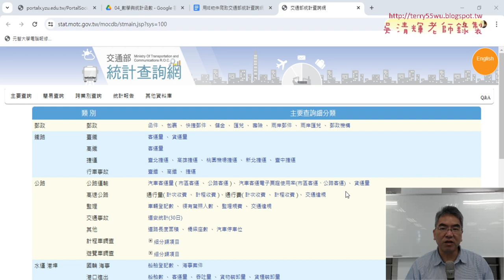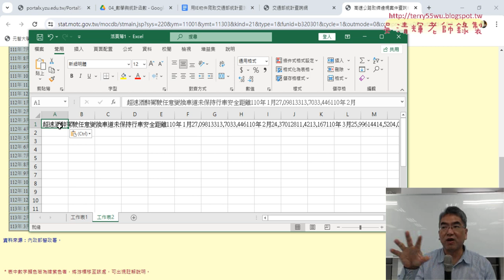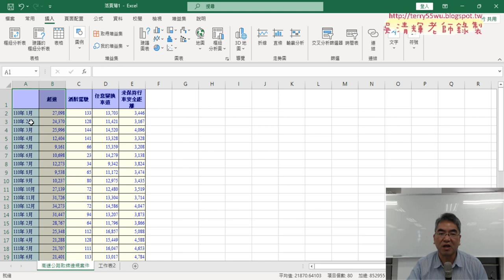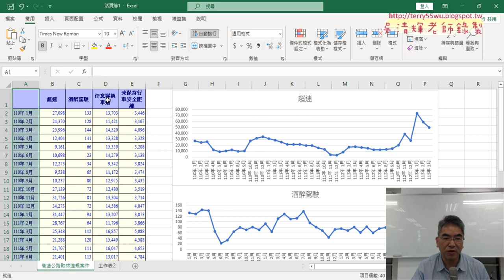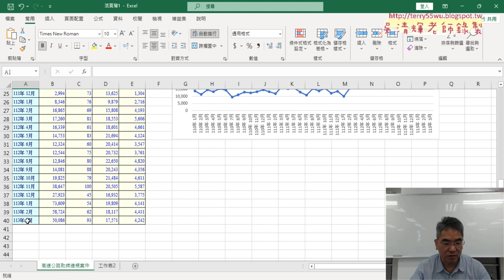02 複製資料與繪製圖表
上課內容：
01_重點複習與網路爬蟲擷取高速公路取締違規案件
02_複製資料與繪製圖表
03_有感地震資料與繪製圖表
04_錄製折線圖巨集與改為全部折線圖

課程理念：
1.以循序漸進的方式, 透過詳細的說明和實用的50個Excel VBA範例,
2.進而解說EXCEL與資料庫的結合，甚至將EXCEL當成資料庫來使用，

上課用書：
Excel VBA一點都不難：一鍵搞定所有報表
作者： Excel Home
出版社：博碩
出版日期：2013/06/26
定價：380元

吳老師  113/5/16